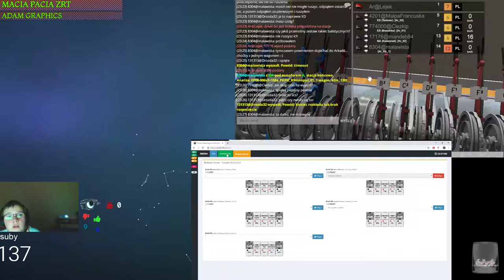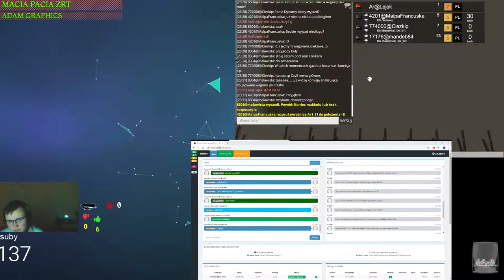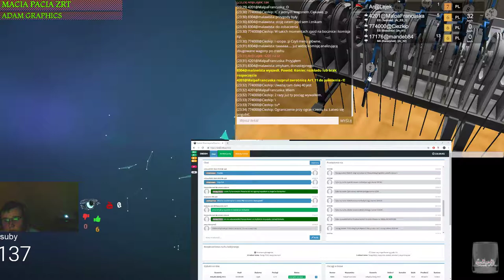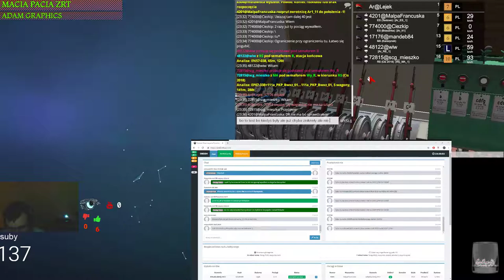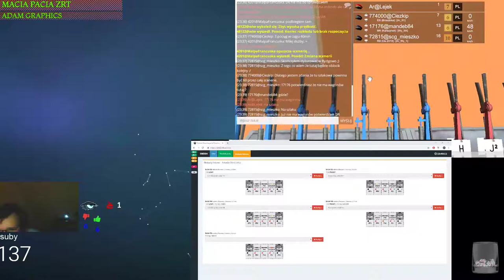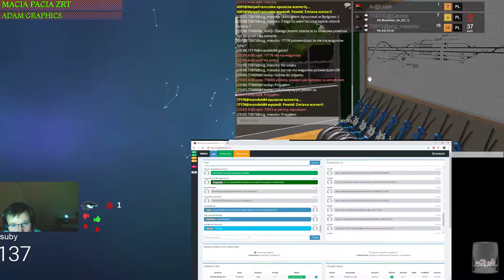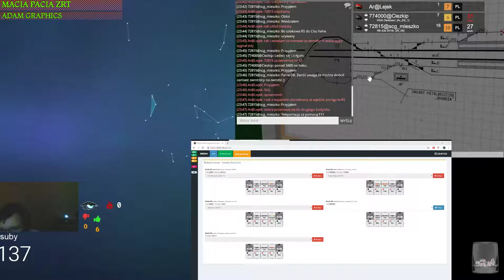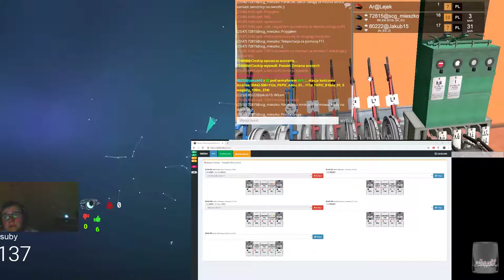Train Driver 2 #92 dyżurny ruchu w Arkadii i problem z wagonami na szlaku